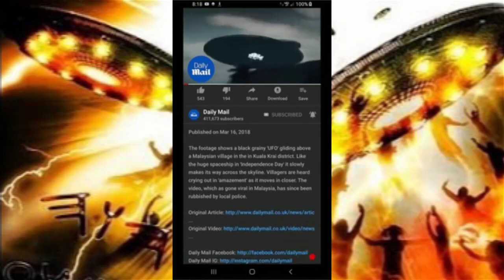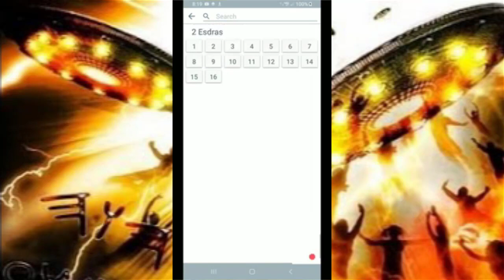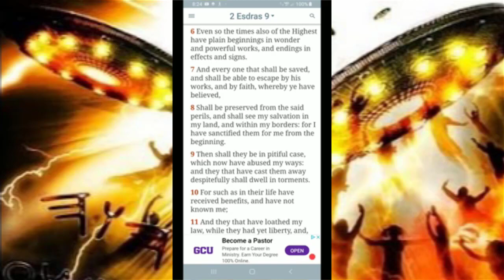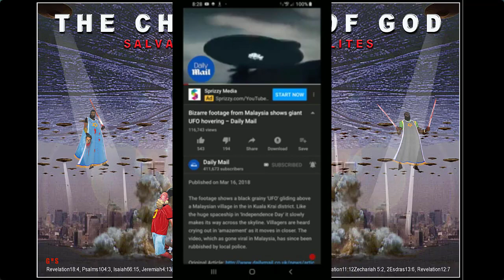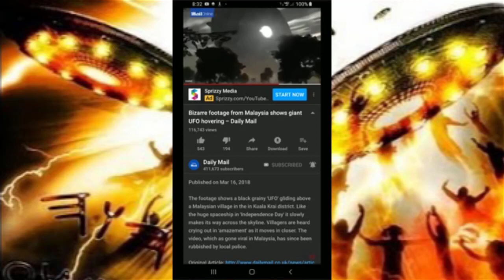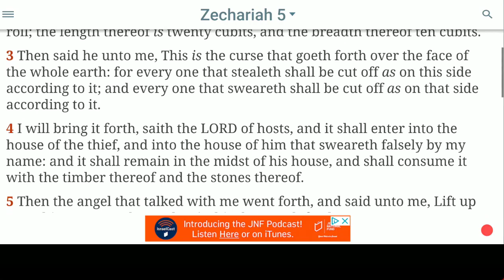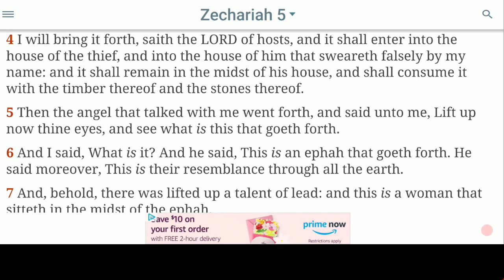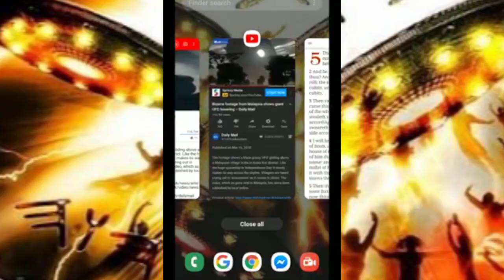Bizarre footage from Malaysia shows giant UFO hovering - Daily Mail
The footage shows a black grainy 'UFO' gliding above a Malaysian village in the in Kuala Krai district. Like the huge spaceship in 'Independence Day' it slowly makes its way across the skyline. Villagers are heard crying out in 'amazement' as it moves in closer. The video, which as gone viral in Malaysia, has since been rubbished by local police.

Jeremiah 16:14-15
[14]Therefore, behold, the days come, saith the LORD, that it shall no more be said, The LORD liveth, that brought up the children of Israel out of the land of Egypt;
[15]But, The LORD liveth, that brought up the children of Israel from the land of the north, and from all the lands whither he had driven them: and I will bring them again into their land that I gave unto their fathers.